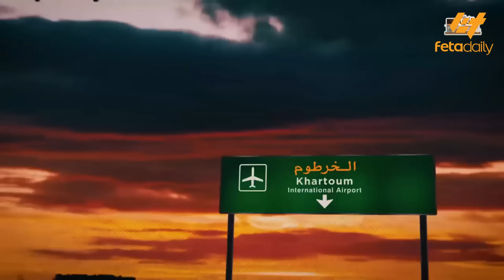Ethiopia - ከፋኖ እስከ ህወሃት ያነካካው | ድንበር ላይ የተጠጋው ግዙፍ ጦርነት